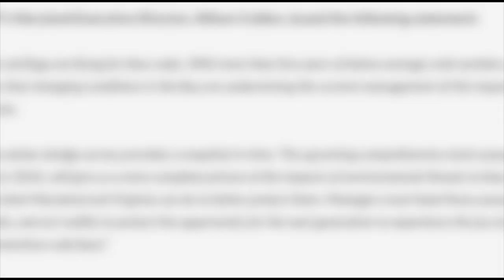Despite decrease Maryland blue crab population remains sustainable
With a mallet in-hand and an orange crush nearby, Marylanders are ready for crab feast season.

The Chesapeake Bay Blue Crab Winter Dredge Survey, completed in concert with Maryland's Department of Natural Resources and the Virginia Institute of Marine Science, found the blue crab population in the Chesapeake Bay has dropped to the second-lowest level since the survey began in 1990. DNR still described the population as "sustainable."

"Based on the current management framework, the abundance of mature females should be high enough to support a strong juvenile year class given the right environmental conditions," a DNR news release said.